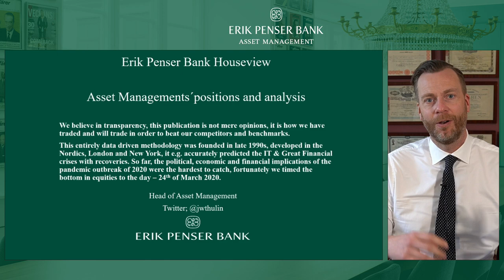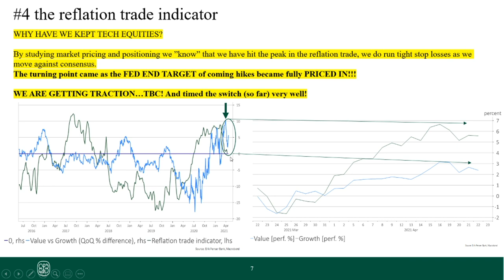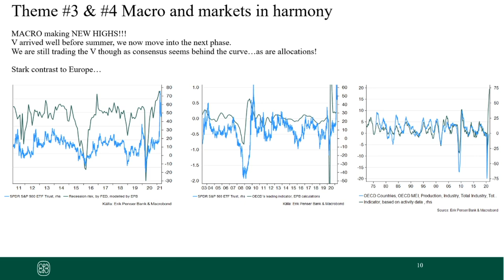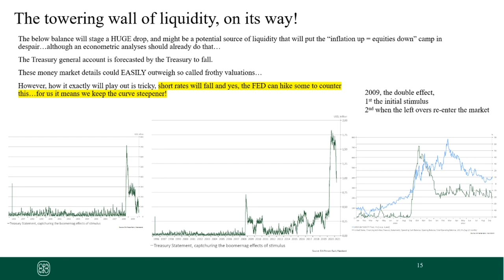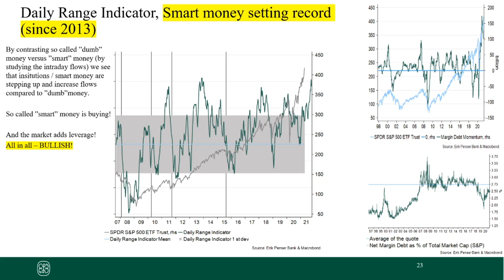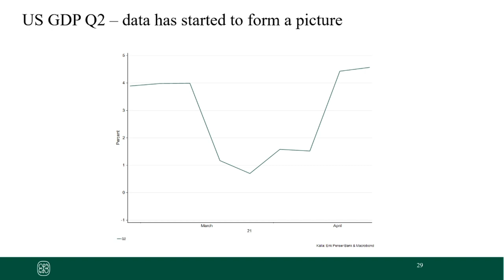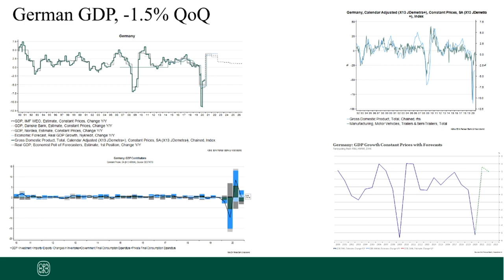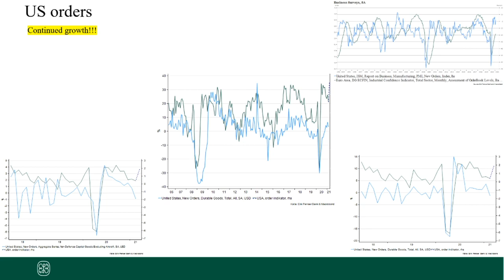Genomgång av makro - Jonas Thulin - 26 april 2021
Jonas Thulin presenterar aktuellt makro och Erik Penser Banks husvy den 26 april 2021.

Inspelningen är utgiven av Erik Penser Bank (publ) (Banken) och är avsedd att marknadsföra Bankens tjänster. Vissa bolag som nämns kan därmed ha något samarbete med Banken i form av fondförvaltning, analystjänster, Certified Adviser-uppdrag m.m. För mer information om dessa tjänster, fondförvaltning och även Bankens hantering av eventuella intressekonflikter vänligen se Bankens hemsida,

Vänligen notera att investeringar i finansiella instrument, inklusive fonder, är förknippade med risk. Historisk avkastning är ingen garanti för framtida avkastning. De pengar som placeras i finansiella instrument kan både öka och minska i värde och det är inte säkert att du får tillbaka hela det insatta beloppet. Ingen del av inspelningen ska uppfattas som investeringsrekommendation. De åsikter och slutsatser som framkommer i inspelningen är gästens/gästernas egna åsikter. Informationen ska därmed inte heller betraktas som investeringsrådgivning då den inte tar hänsyn till mottagarens specifika investeringsmål, ekonomiska situation eller kunskap. Banken frånsäger sig därmed allt ansvar för investeringsbeslut och för direkt eller indirekt förlust.